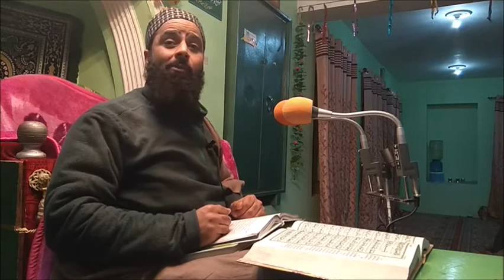Siraat e Mustaqeem | Mufti Manzoor Raza Naeemi